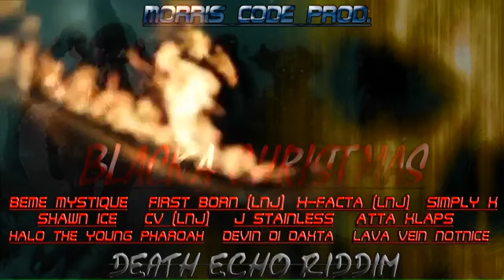Lava Vein (Beme, Halo, Simply K, Stainless & More Diss) - Chat A Gi Weh|Death Echo Riddim| Dec 2013